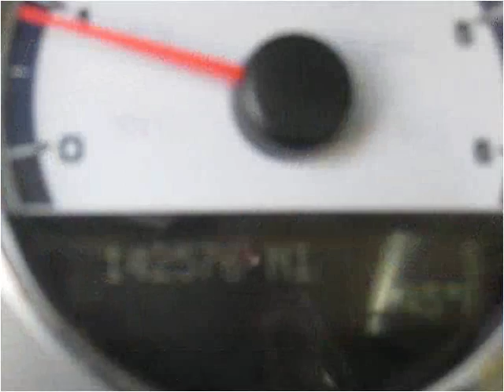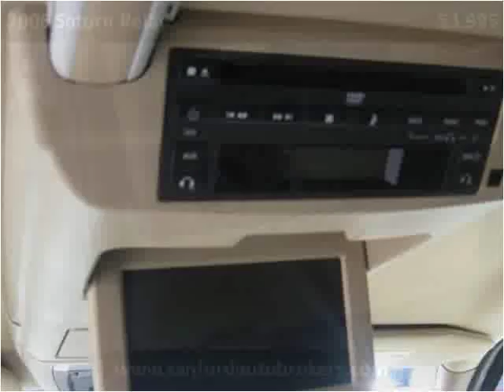2005 Saturn Relay Used Cars Sanford NC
This 2005 Saturn Relay is available from Sanford Auto Brokers.